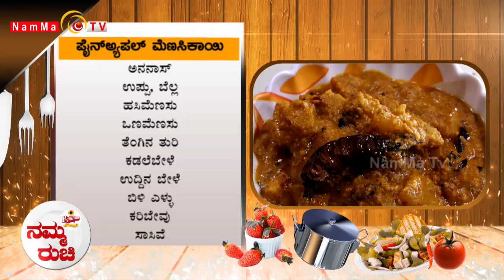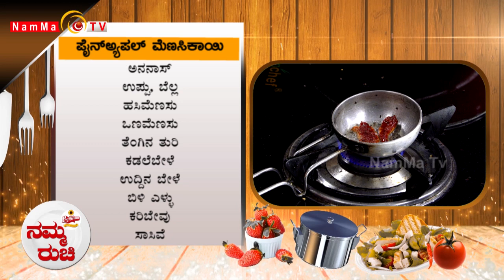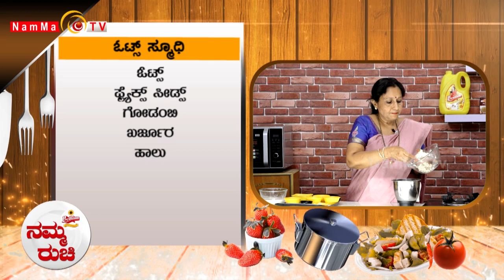Namma Ruchi | ಪೈನ್‌ಅ್ಯಪಲ್ ಮೆಣಸಿಕಾಯಿ | ಓಟ್ಸ್ ಸ್ಮೂಧಿ | Epi -1352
Namma Ruchi | ಪೈನ್‌ಅ್ಯಪಲ್ ಮೆಣಸಿಕಾಯಿ | ಓಟ್ಸ್ ಸ್ಮೂಧಿ ​

Namma TV
2nd Floor, Sri Ganesh Building,
Baikampady, Mangalore
575019
Listen ad-free with YouTube Premium
Song
Honey and Milk
Artist
The 126ers
Album